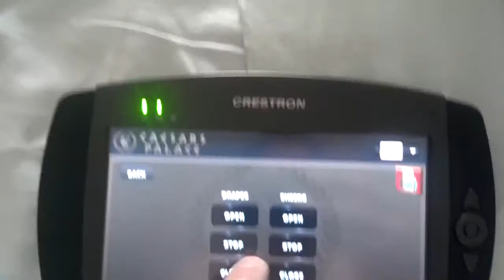No keys.....push to start